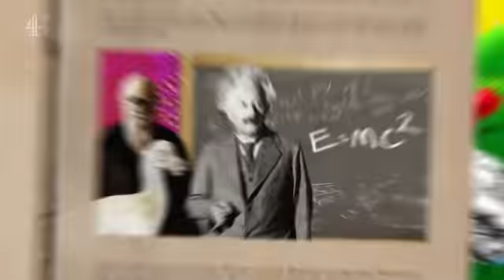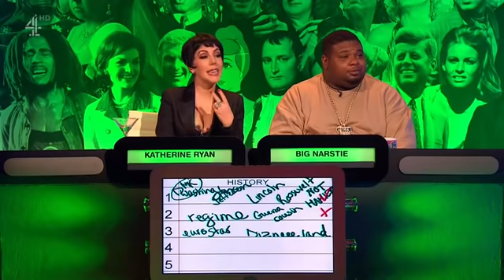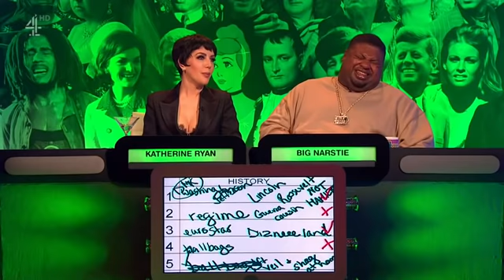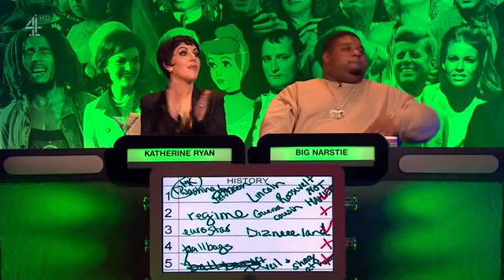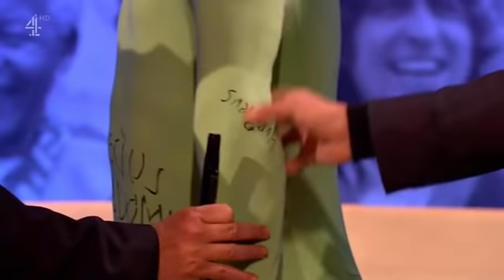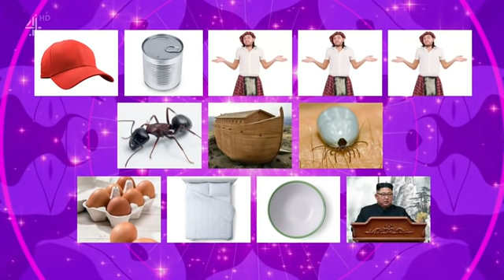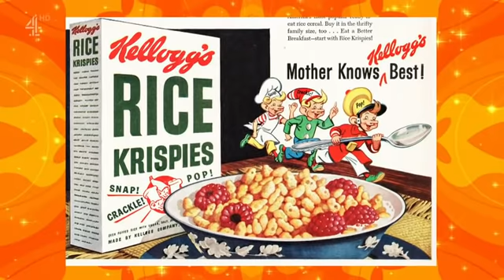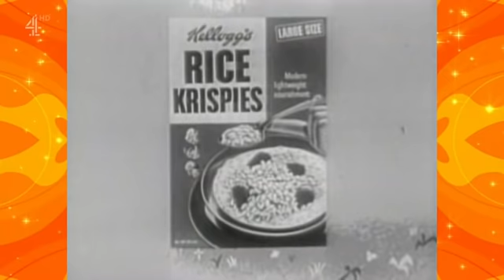Big Fat Quiz Of Everything 2019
Big Fat quiz of everything Comedian Jimmy Carr will once again be doing the honours as quiz master. Carr will be joined by six celebrity guests, who’ve been paired up to answer the questions. Comedian Katherine Ryan will be joining forces with rapper and presenter Big Narstie, Great British Bake Off co-host Sandi Toksvig will form a double act with Joe Lycett, while David Baddiel and Frank Skinner will reunite to form the show’s final pair